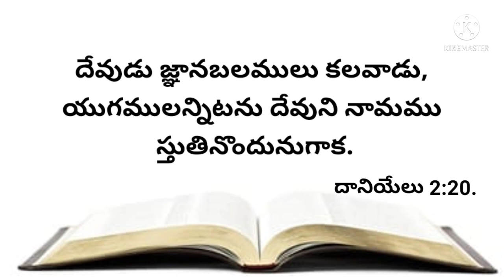నేటి వాగ్దానము 27-12-2021